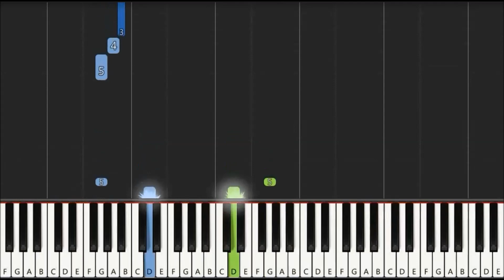Spies on a Mission - Paul Harris - Synthesia version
This is an Initial Piano piece from Trinity College London.

GOOD LUCK.

Join up to audible to learn great and easy tricks on learning the piano and guitar faster:

Good Luck

I am an associate for Amazon and Audible